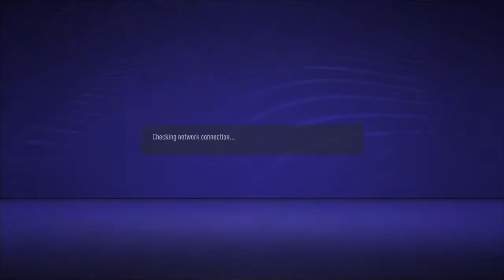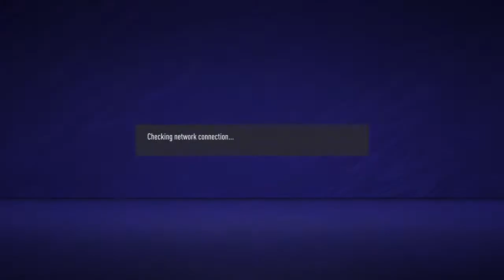APOEL Esports vs AEK Larnacas & Aris Esports MD